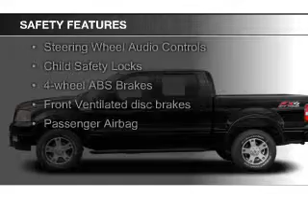2008 Ford F-150 - Houston TX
Phone:
Year: 2008
Make: Ford
Model: F-150
Trim: Limited
Engine: 5.4 liter 8 cylinder 24 valve
Transmission: 4-Speed Automatic
Color: White
Mileage: 128811
Address:
1145 Shepherd Drive